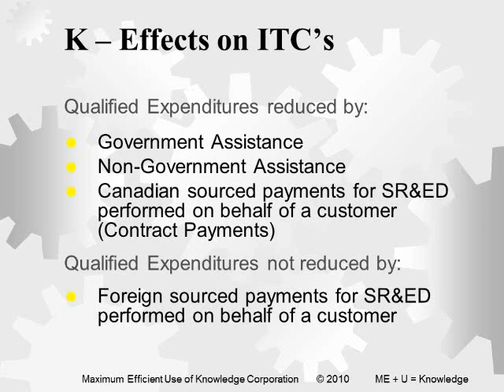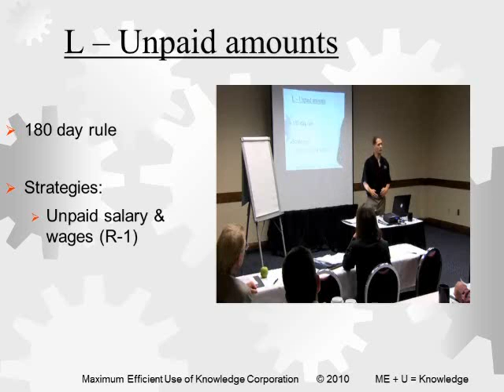L) SR&ED Unpaid Amounts (180 Day Rule) 18/27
Simplifying the SR&ED Process: David Sabina reviews a full SR&ED Tax Credit Claim. To purchase a full PDF version of this course, visit us

Since 1994 David Sabina has been a frequent lecturer of R&D tracking methodologies to both professional accounting bodies and industry research personnel. Through his firm (MEUK Corporation) and its online knowledge management software (RDBASE.NET) he coordinates teams of engineering, development, and accounting staff in the documentation of projects to earn income tax credits.

To learn more about our SR&ED tracking software RDBASE.NET, please